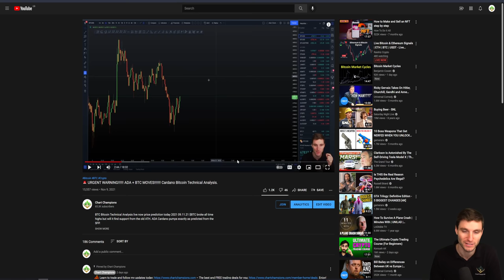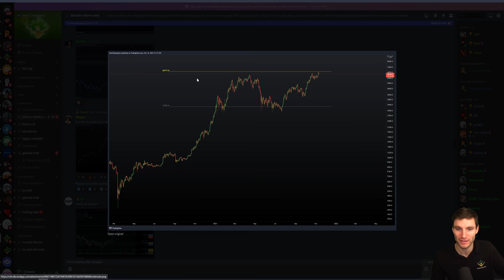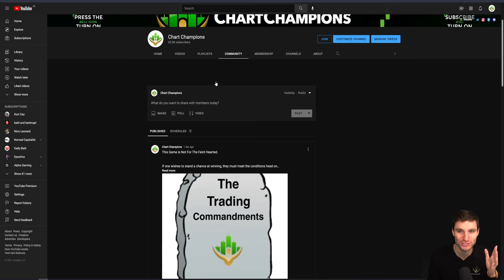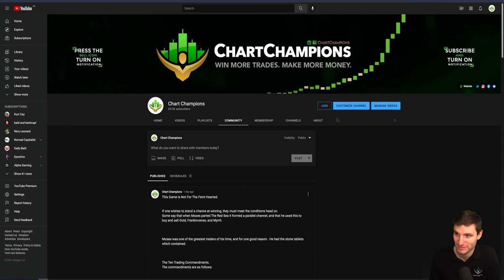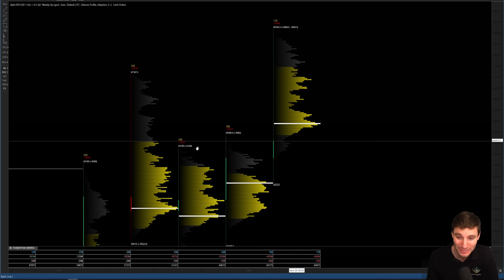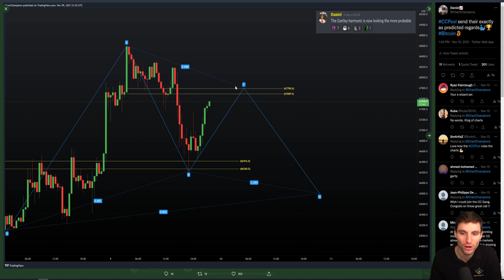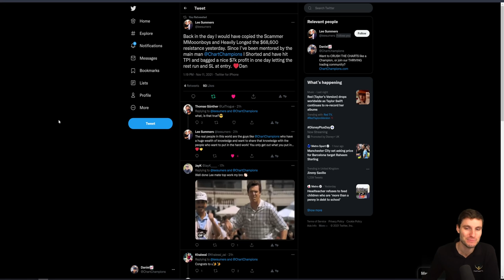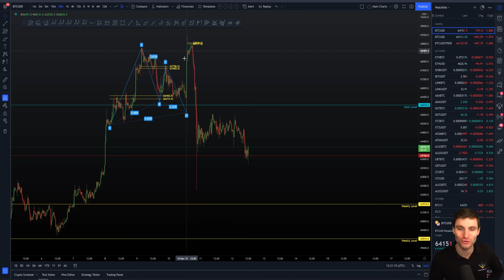📉 Its time to short BTC!!!!!!!!!!!? - BTC Technical Analysis.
BTC Bitcoin Technical Analysis live now price prediction today 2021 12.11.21 $BTC rejected exactly as predicted from 69k, we have hit the Weekly support level, but will it hold up or can bears short price down!!?!